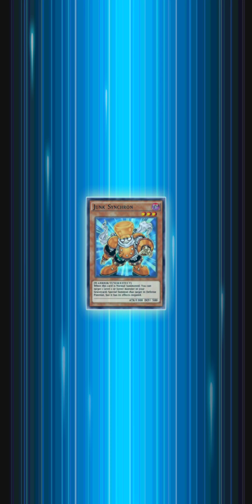POUNDING CHEEKS WITH MY HARD MACHINE DRAGON! ( Yu-Gi-Oh Duel Links)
this is from last November. a replay of me using a Yusei deck with a bit of a twist here and there. hope you enjoy